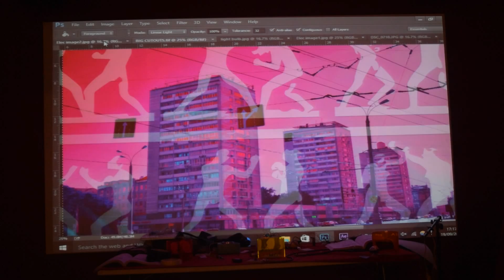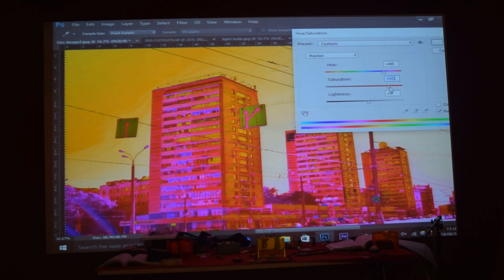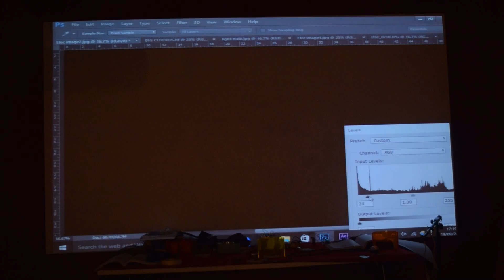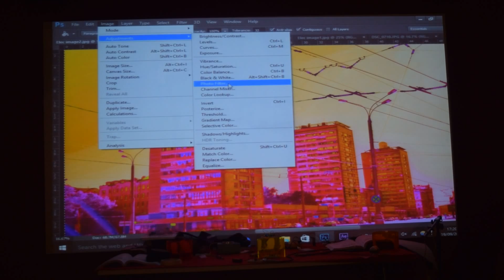Photoshop Theremin Colour Test